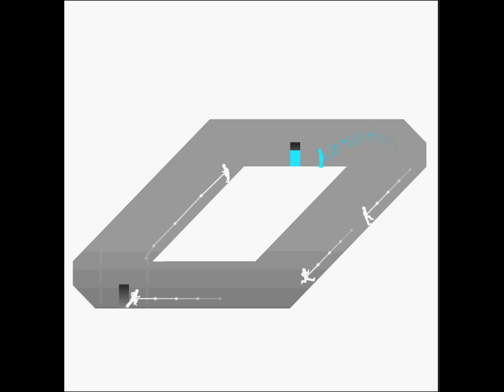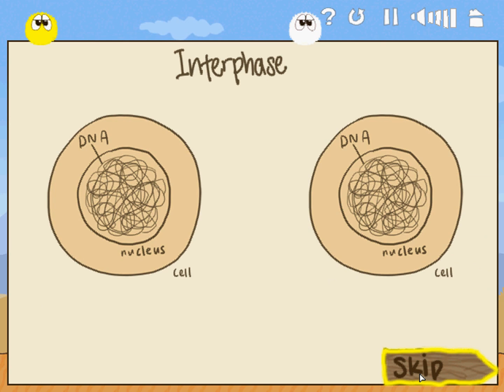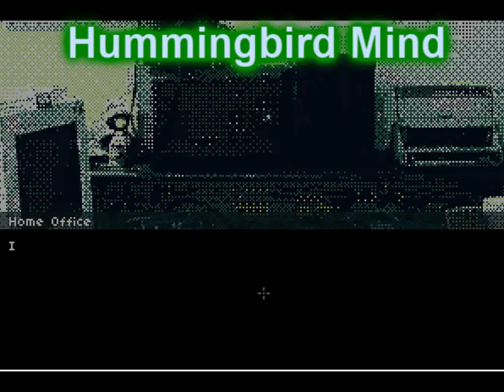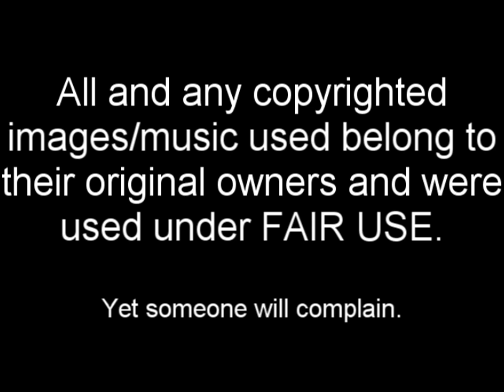Browser Games of the Week: Achievement Unlocked 2, Tower of Heaven, and Dino Striked Edition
We have a brand new packed to the brim with browser games and it's one of our biggest yet.  Stephen "SnakeYukin" Lindsey sorts out some of the better ones for the week of August 7 (July 31 - August 6) while achieving achievements in the process.  This week are some great games like Decipt1, Achievement Unlocked 2, Tower of Heaven, and many more.